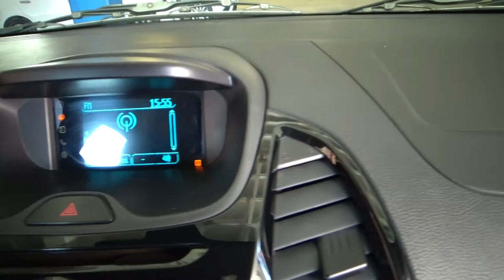Ford / Figo / 2017 - 5578